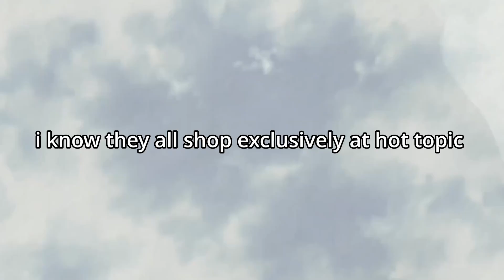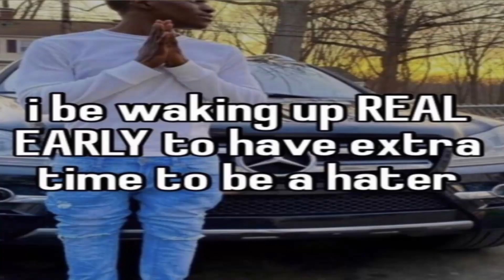Jiraiya gets JUMPED and VIOLATED: NARUTO SHIPPUDEN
JIRAIYA PLEASE GO HOME! IM BEGGING YOU! PLEASE!
MUSIC USED-
Guru Guru Jam! - Tomorrow We'll All Be Friends

Undertale OST: 054- Hotel by Toby Fox.

Go support Toby Fox and play Undertale for yourself as well as his newest project, Deltarune.